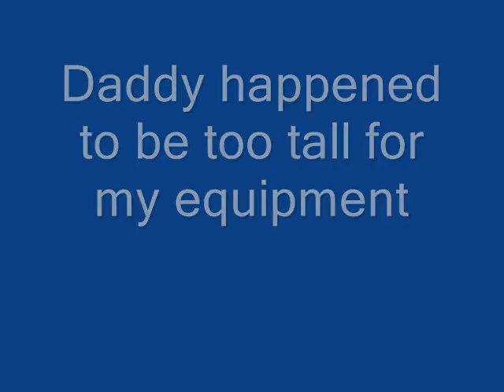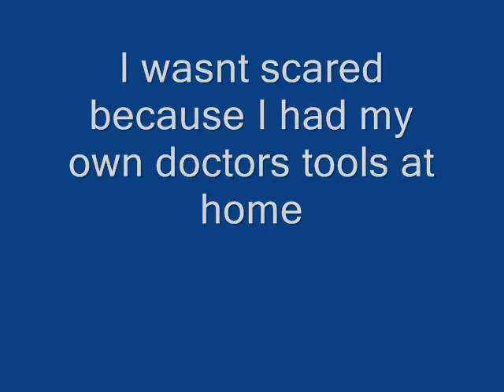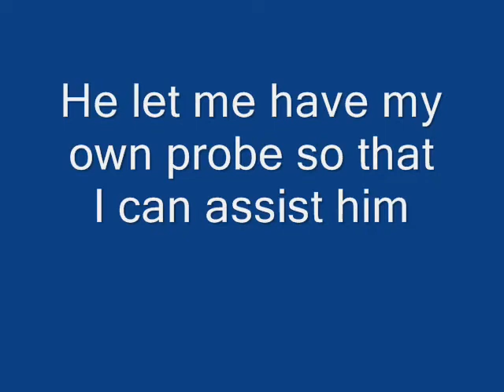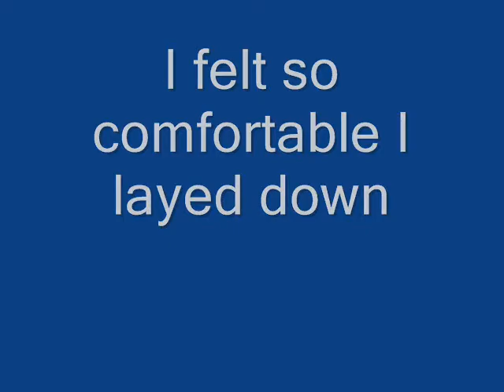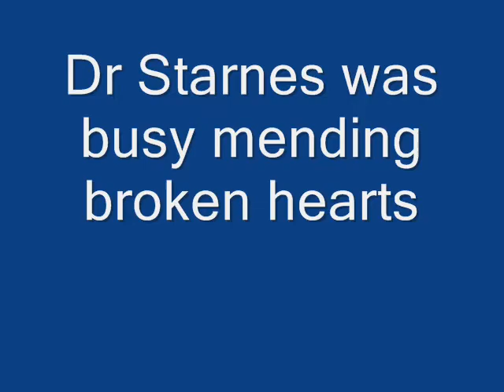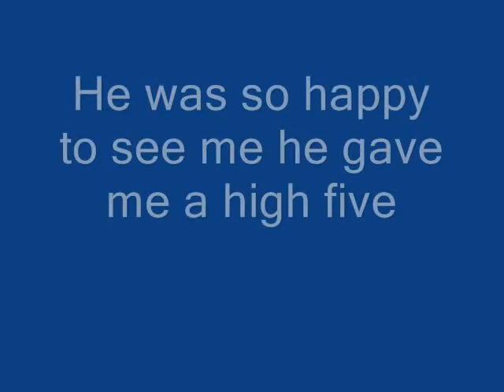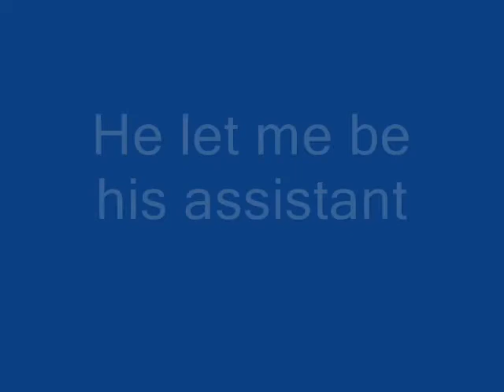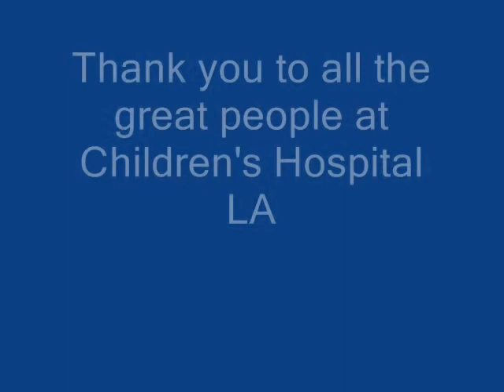Childrens Hospital 09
Drake's yearly Cardiac Visit at Children's Hospital LA